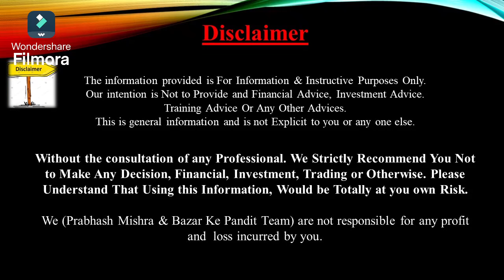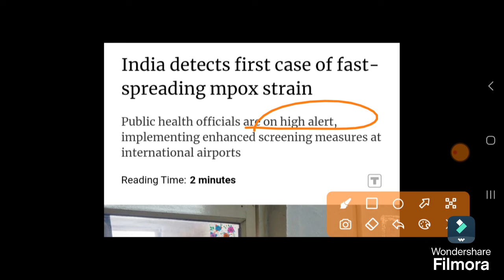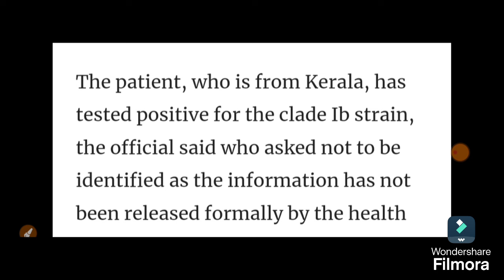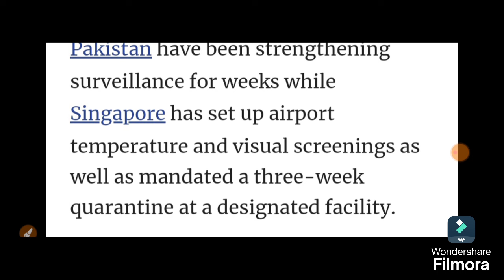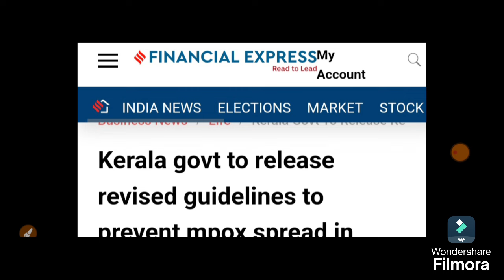केरला से आई LOCKDOWN की खबर बाजार हिला देगी ये ख़बर | 25 September Nifty Bank Nifty Prediction